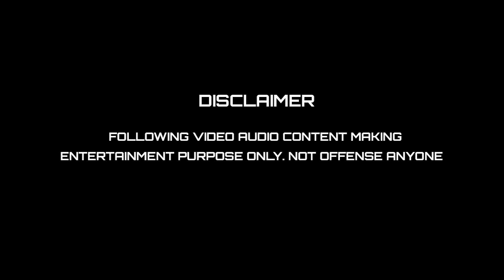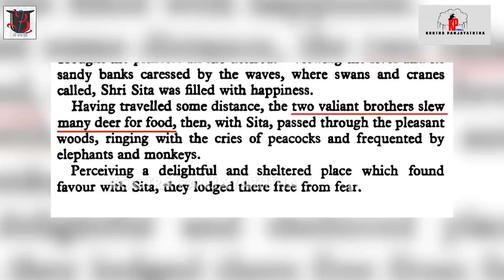ஜாதி வெறியனுக்கு MP சீட்டு I KMDK SOORIYAMOORTHI TROLL